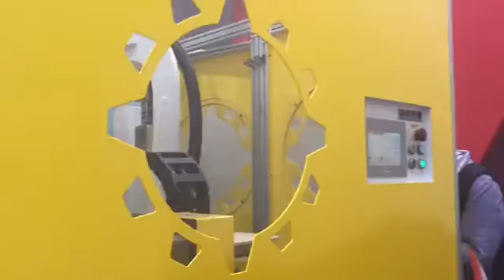2018 chinaplas 國際橡塑展 - 全立發展台小視頻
285AE-HB STM油電混合式射出成型機採用油電混合設計，具有高精度、超快速、節能的優點